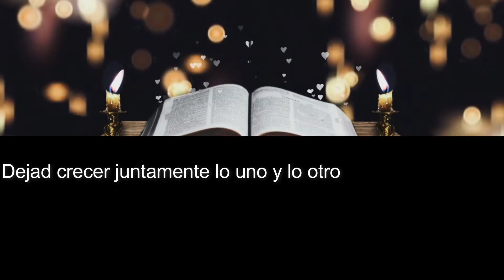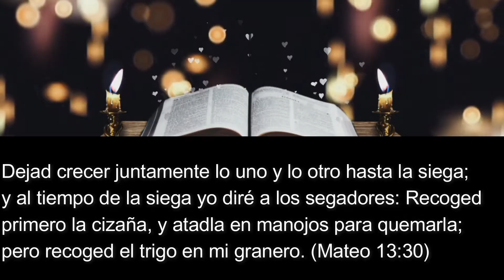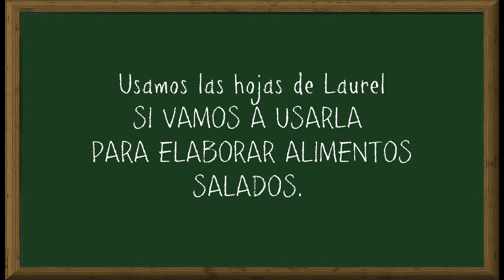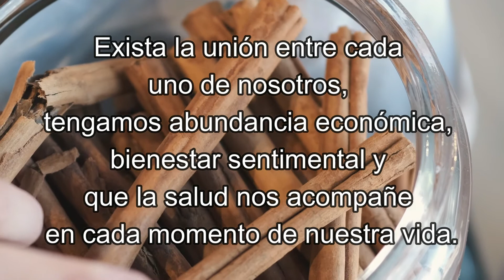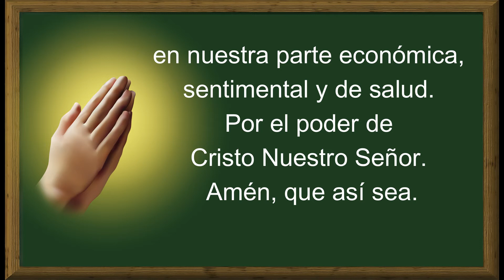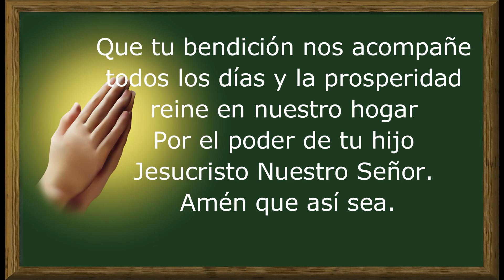COMO ALMACENAR HARINA PARA QUE DURE MUCHOS AÑOS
El día 6 de junio de 2022, la Organización de las Naciones Unidas para la Alimentación y la Agricultura (FAO) y el Programa Mundial de Alimentos (PMA). Lanzaron una alerta ante la crisis alimentaria generalizada que se avecina en el mundo.

En este vídeo te explicamos la forma de almacenar todo tipo de harinas y al mismo tiempo te contamos la simbologia espiritual y esotérica.